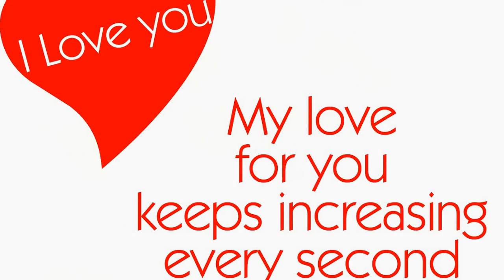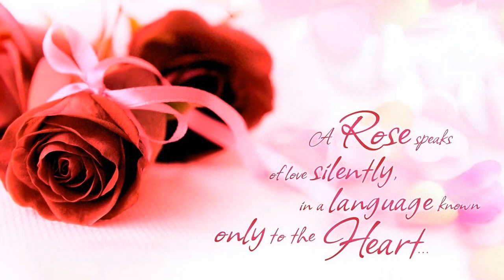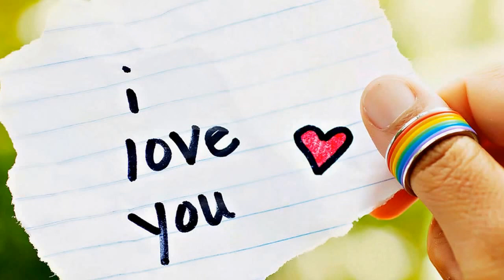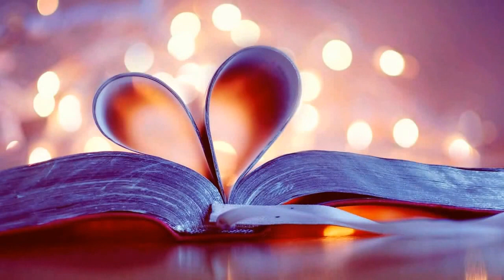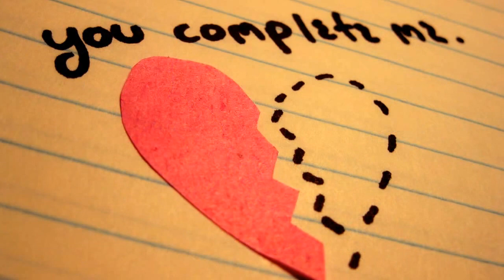Ishq Bulava Full Song HD cover by Nilesh Jain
Ishq Bulaava, Jaane Kab Aavee Ishq Bulava, Aavee Jab Aavee Main Taa n Koul Tere Rehna Main Taa n Koul Tere Rehna Main Taa n, Baitha, Koul Tere ...